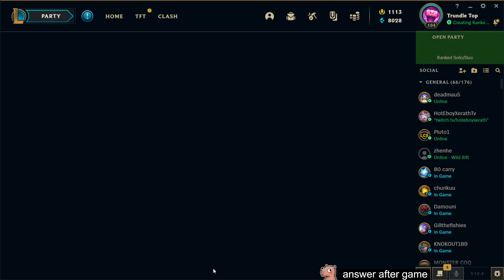Trundle Top vs Gnar Master NA 12.4